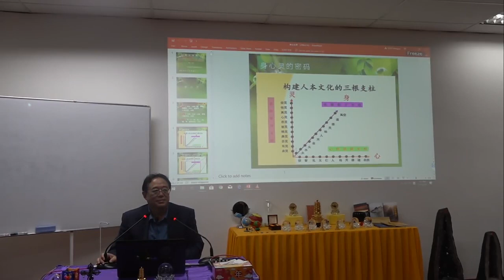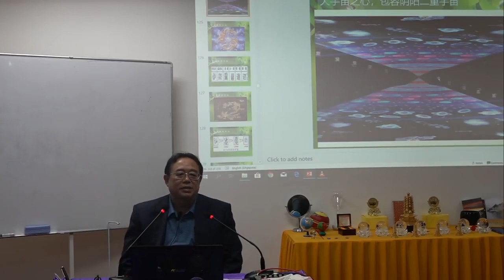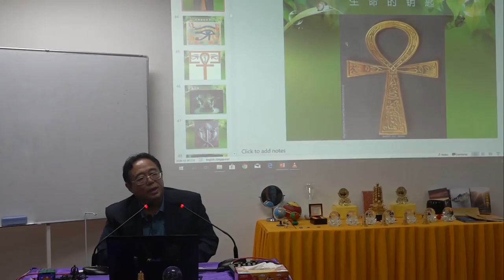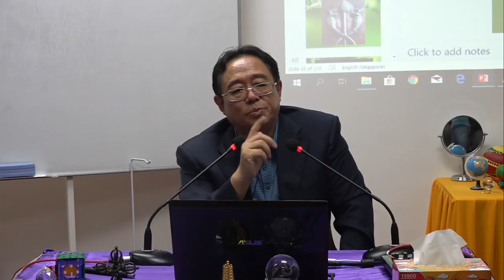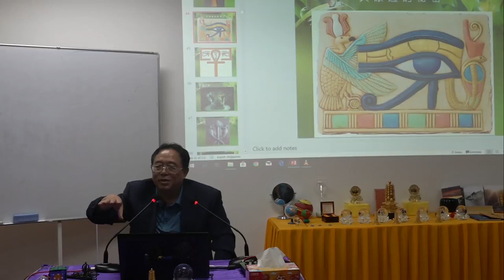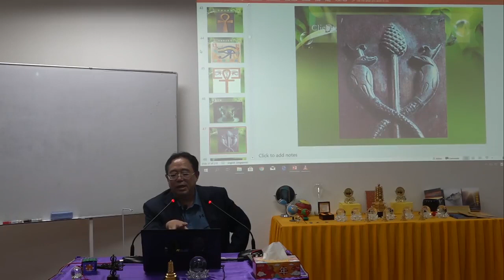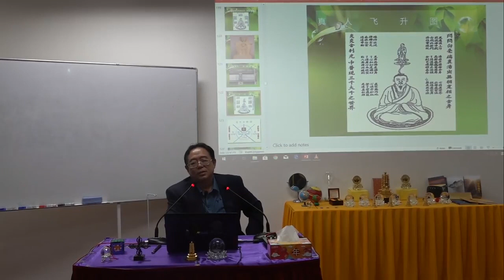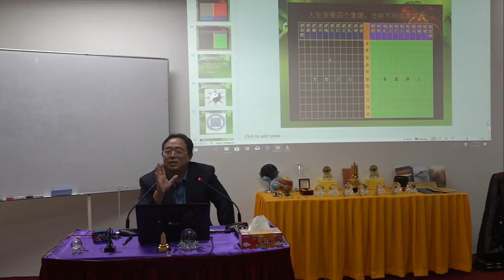《佛教徒的鬼神观、怎样和鬼打交道、无神论和有神论》